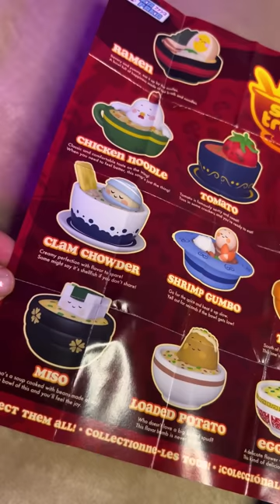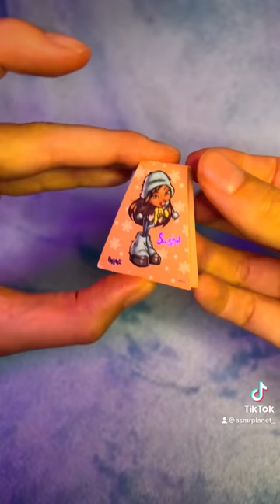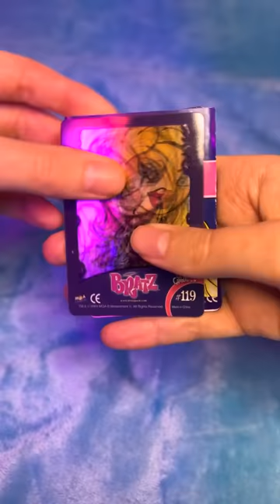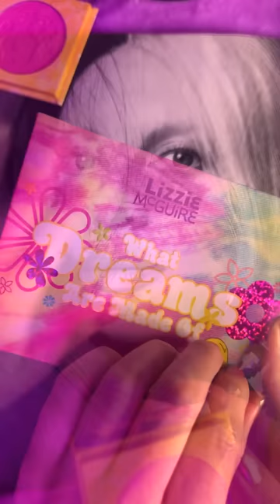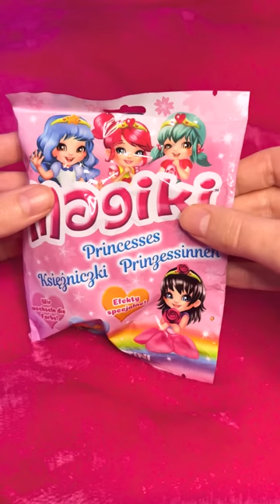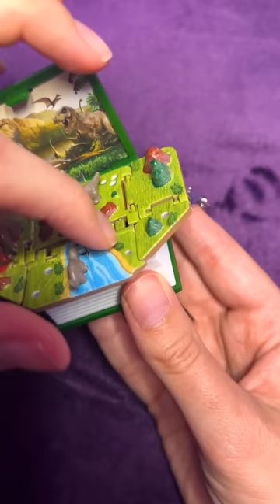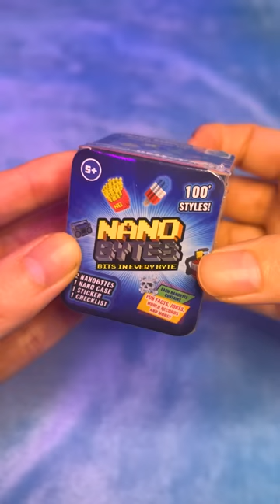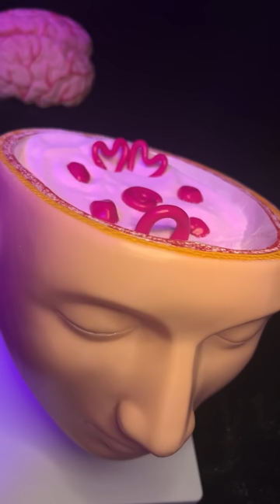80+ ASMR videos in One 💤 (Whispered)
ASMR new compilation of over 80 of my videos from my TikTok. Makeup, mannequins, role-plays, surprise openings etc. Hope it helps you relax 😊✨